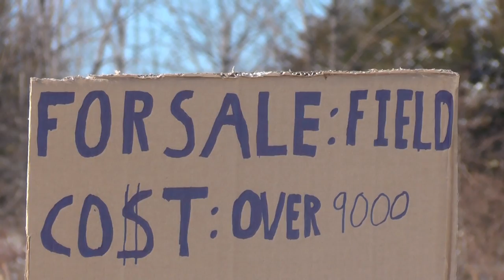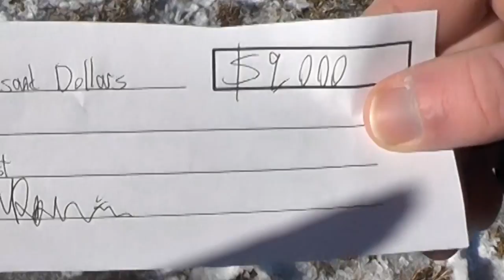THE KINGDOM OF HEAVEN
Starring
Joe Repp as the Generic Male Protagonist
TheBassMeister as the Deus Ex Machina
Fudge Cube as The Field Owner
With Jeneva Repp and Marre Pratt as Yard Sale Shoppers.

Based on a parable by Jesus Christ.